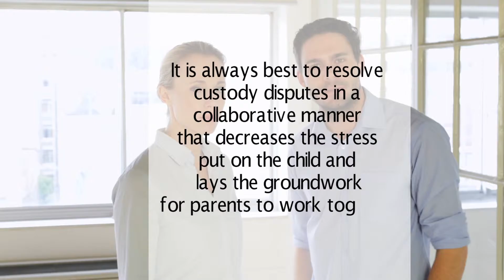Family Lawyers for Child Custody in Salt Lake City, UT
- Angelina Jolie and Brad Pitt are engaged in what appears to be a fierce custody battle, and they have asked for privacy for the sake of the children.  Unfortunately, this is a road that many residents in the Salt Lake City, Utah area must traverse.  While a divorce is never a picnic for any parties involved; it gets far more complex when you need to hire lawyers to restructure the nature of your family relationships.  Since the primary concern of the court is for the safety and wellbeing of the children in question; the root of a child custody case always begins with the living environments and health of lifestyles being lived.  However, since the lawyers of Hanks and Peterson know the courts in the Salt Lake City, Utah area very well; this experience gives our clients an advantage.  Although it is vital for an attorney to know the laws for child custody in their area; it is just as vital to know the personalities and entities that are making the decisions in these cases.  Therefore, when you are seeking lawyers to help with an unexpected restructuring of your family relationships; it is a good idea to ask how much they know about the environment in which the case for custody of the children will be held.